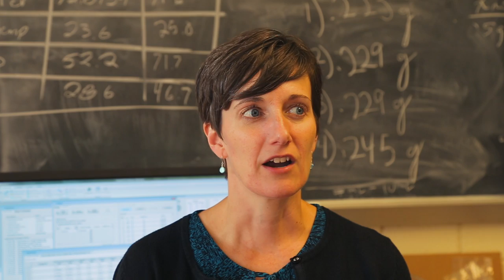Westminster College: Inside the Environmental Project Management Academy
To ensure students are well-prepared to operate in highly technical workplaces, professors Dr. Helen Boylan, Dr. Alison DuBois and Brian Petrus are using a combination of their respected expertise to launch the Environmental Project Management Academy.